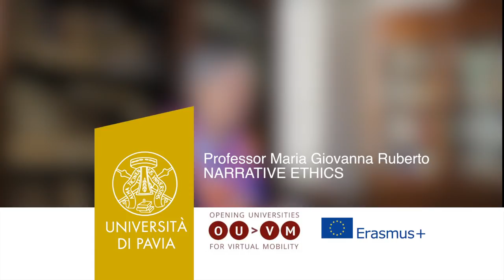Introduction to Narrative and Web ethics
OUVM Virtual Mobility course.
University of Pavia